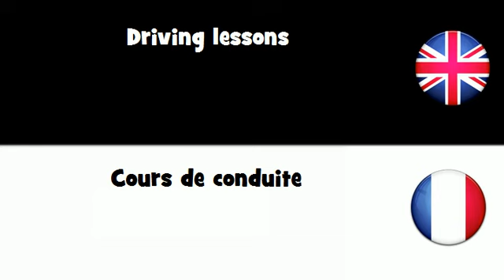APPRENDRE L'ANGLAIS = Cours de conduite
frenchwithvincent APPRENDRE L'ANGLAIS = Cours de conduite